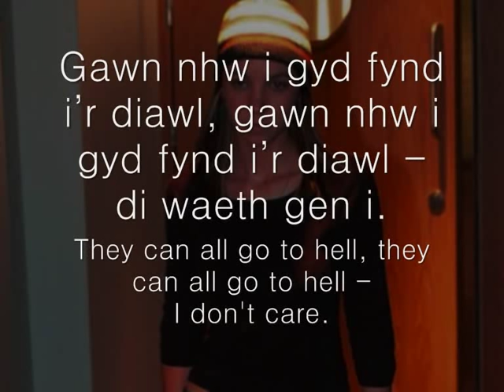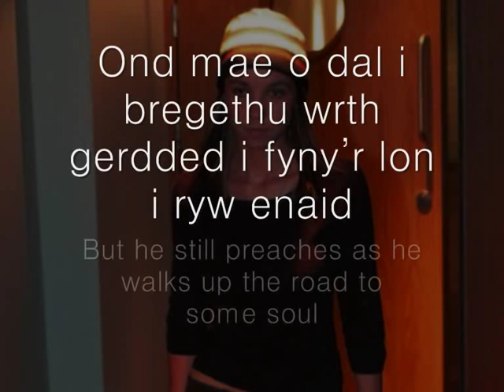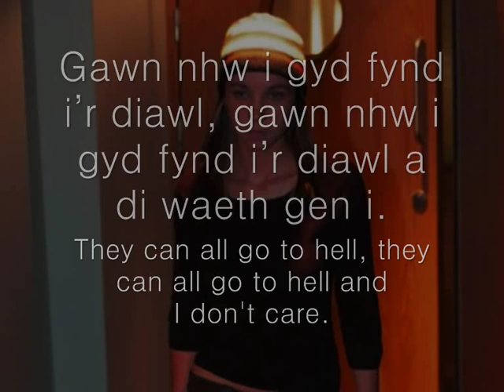Clecs - Meinir Gwilym (geiriau / lyrics)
Can/Song: Clecs (Gossips)
Canwr/Singer: Meinir Gwilym
Album: Sgandal Fain (Skinny Scandal)

Geiriau:
Dwi'n nabod dynes, ei henw hi ydi Kate,
mae Kate yn licio yfed yn y pnawniau.
Dyna ei chysur hi, a dyna fo.
Mae hi'n weddw ers deng mlynedd ac wedi gweithio ar hyd ei hoes --
ganddi hi fwy o hawl i eistedd yn bar na neb.
Ond mae'r clecs yn clecian a'r hunangyfiawn yn methu cau eu cegau,
ac mae hi'n dweud gawn nhw i gyd, gawn nhw i gyd fynd i'r diawl.

Dwi'n nabod boi, gafodd o gariad am y tro cyntaf --
hi oedd bara ei fywyd a Christ ei grefydd.
Ond does na ddim cysur bellach iddo fo
achos ddaeth hi ddim i'r briodas ond mi gafodd hi hynimwn
ac mae ei galon o wedi bordio ei ffenestri.
ac mae o'n dweud geith hi, a gawn nhw i gyd fynd i'r diawl.

Dan ni'n dilyn deddfau Mammon eniwe sa waeth inni gyd fynd i'r diawl.

Dwi'n nabod dyn oedd eisiau bod yn weinidog
ond fe gollodd o ei hun rhywle ar hyd y ffordd.
Dyna'r gwir -- a dyna fo.
Ond mae o dal i bregethu wrth gerdded i fyny'r lon i ryw enaid
dafad neu fuwch sy'n fodlon gwrando.
ac mae o'n dweud gawn nhw i gyd, gawn nhw i gyd fynd i'r diawl

ENGLISH TRANSLATION:
I know a woman, her name is Kate,
Kate likes to drink in the afternoons.
That's her comfort, and that is that.
She's been a widow for ten years and has worked all her life --
she's got more of a right to sit at the bar than anyone.
But the gossips gossip and the self-righteous can't keep their mouths closed,
and she says that they all, that they all can go to hell.

I know a guy, he got a lover for the first time --
she was the bread of his life and the Christ of his religion,
But there's no longer a comfort for him
because she didn't go to the wedding but she got a honeymoon,
and his heart has boarded his windows.
and he says that she, and that they can all go to hell

We follow the laws of Mammon anyway so we all might as well go to hell.

I know a man who wanted to be a minister
but he lost himself somewhere along the way.
That's the truth -- and that is that.
But he still preaches as he walks up the road to some soul
a sheep or a cow who's willing to listen.
and he says that they can all, that they can all go to hell.